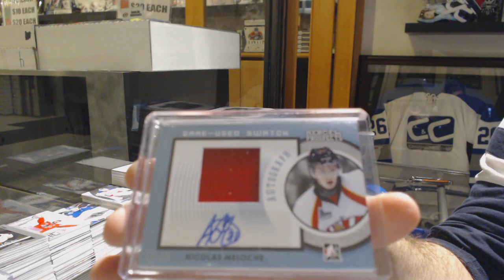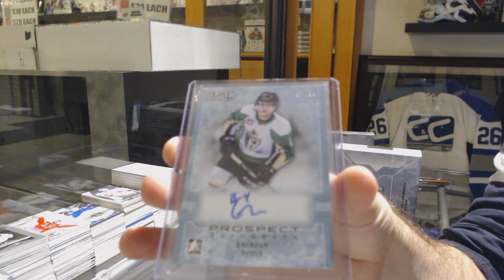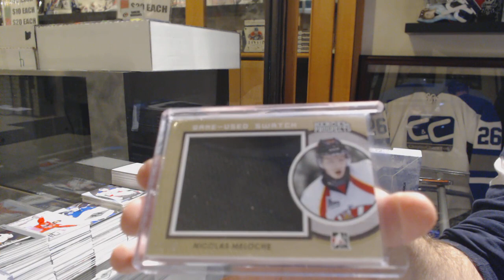Ahogan877's 14-15 In The Game Heroes & Prospects Hockey Box Break